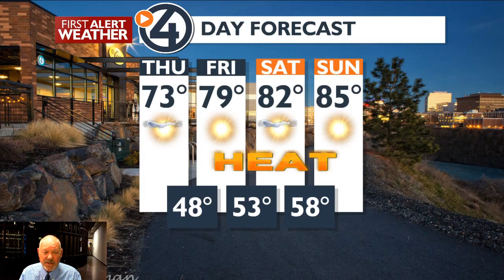Sunny and Warmer Again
Sunny and warmer today with low to mid 70's. Friday near 80. Sunny and mid 80's for the weekend and the beginning of next week.